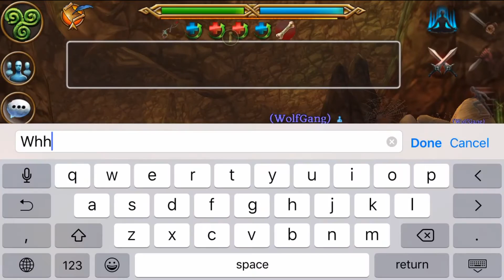Celtic Heroes : Monolith!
Didn't get to see the drop :'(